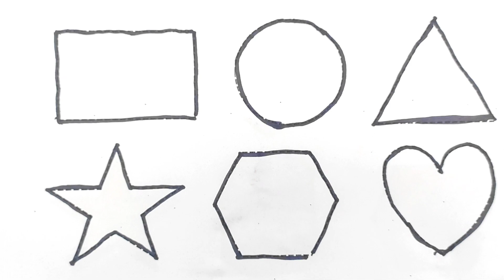learning colors shape for kids, circle, rectangle, hexagon, star, cylindrical, Triangle, 2D shape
Learn New Shapes drawin,Colors for kids Toddler Learning videos,2d shapessong,preschool learning

Colors for kids Toddler
Learning videos
shapessong
preschool learning

Triangle
octagon
oval
circle
heart
star
Pentagon
square
shapes
heptagon
rhombus
parallelogram
trapezoid

learn shapes
2d shapes
learn colors
2d shapes for kids
shapes drawing